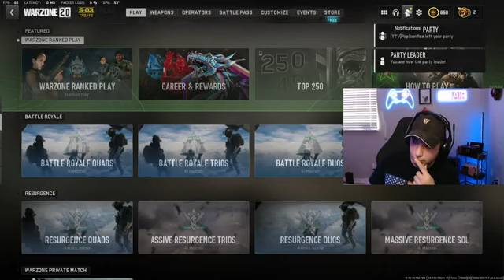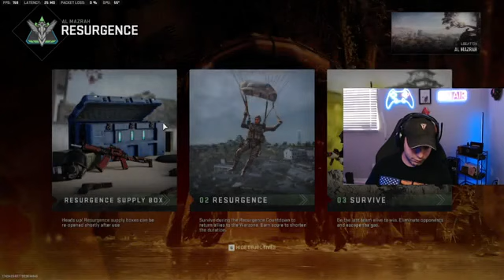Feeling good today! part 8